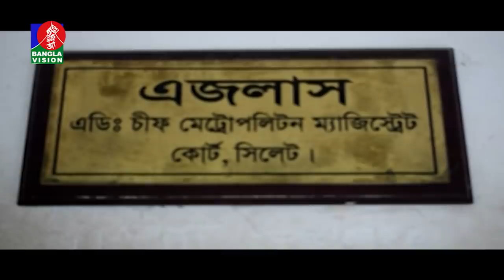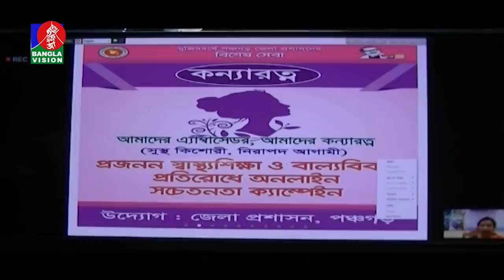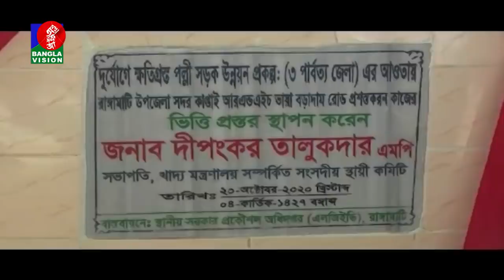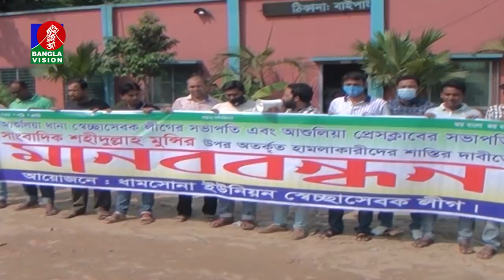সন্ধ্যা ৬ টার বাংলাভিশন সংবাদ | Bangla News | 20_October _2020 | 6:00 PM | BanglaVision News